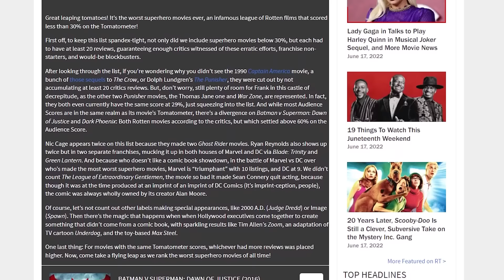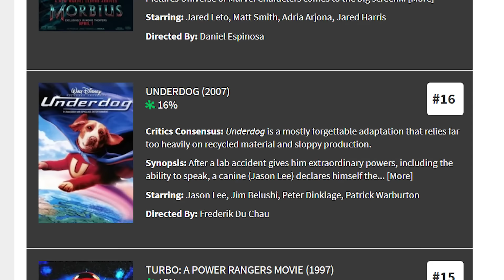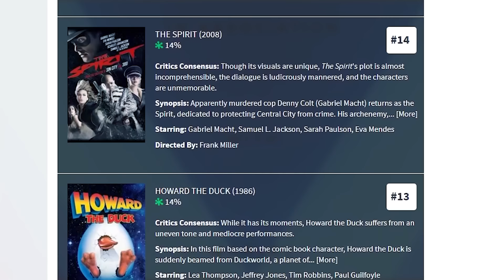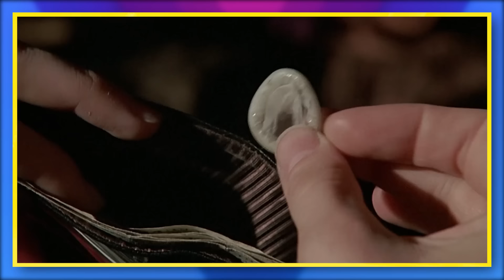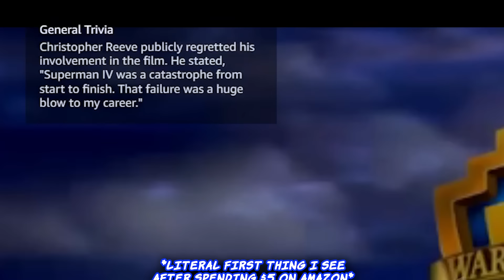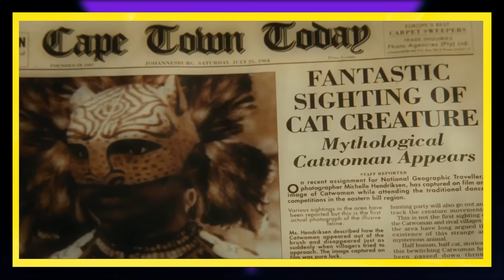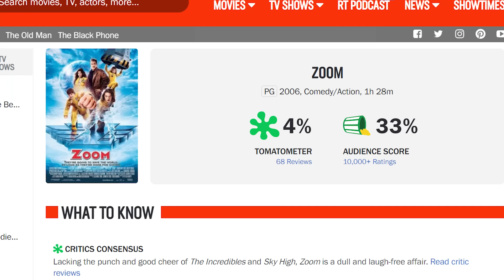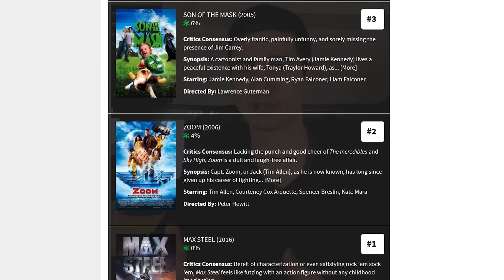Watching the Worst Superhero Movies - Diamondbolt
Beverly and Howard don't ACTUALLY do anything by the way, but boy does the movie make you think they will.

"Continue" - Marvel Vs. Capcom
"Spider-Man's Theme"  - Marvel Vs. Capcom
"Gambit's Theme" - Marvel Vs. Capcom
"Captain Commando's Theme" - Marvel Vs. Capcom
"Chun-Li's Theme" -  Marvel Vs. Capcom
"Captain America's Theme" -  Marvel Vs. Capcom
"Wolverine's Theme" -  Marvel Vs. Capcom
"Morrigan's Theme" -  Marvel Vs. Capcom
"Zangief's Theme" -  Marvel Vs. Capcom
"War Machine's Theme" -  Marvel Vs. Capcom
"Peace"- Marvel Vs. Capcom